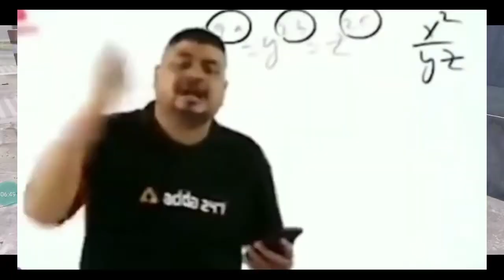Anhoni 1v1 With M-DO-CHAAR(M24😎😂)|| PUBG MOBILE MEME || NEUTRAL GAMERX🎉🔥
Like aur share pls karna...I needed your support or 1k special video vhi aane wala hai...keep claim and enjoy watching my video lob you all..

Device - REDMI NOTE 8 RPO
No GFX

( Go and follow and like)